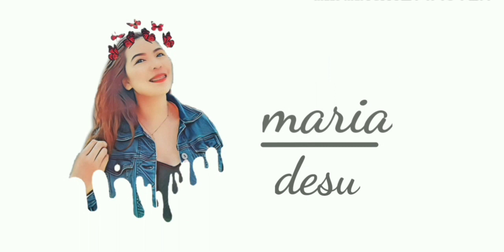Tsurumi-ryokuchi Park Osaka Tour || maria desu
I see few people since Corona still invading our wonderful world.

VE: Yan Liño